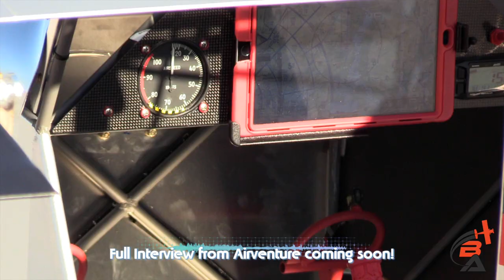Badland Aircraft, Part 103 Legal, Ultralight Aircraft